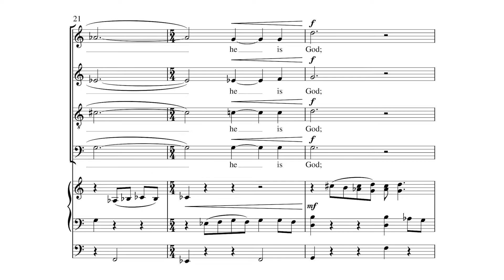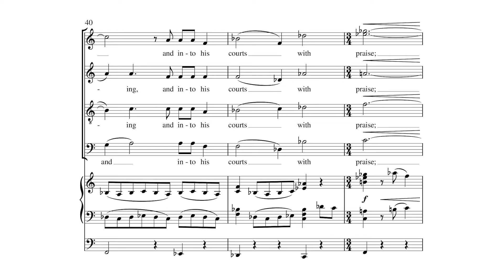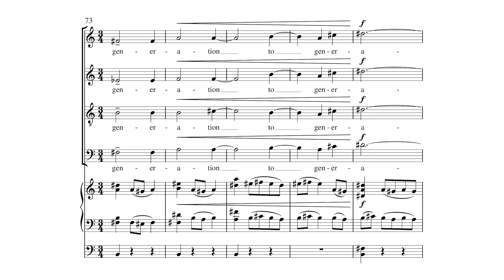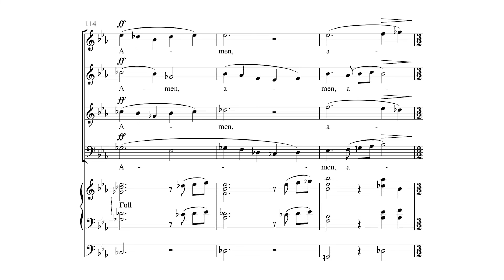Jubilate Deo by Joanna Marsh - Scrolling Score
Jubilate Deo by Joanna Marsh - Item Number MSM-50-3420

SATB and Organ
An exuberant expression of praise from a rising British composer.